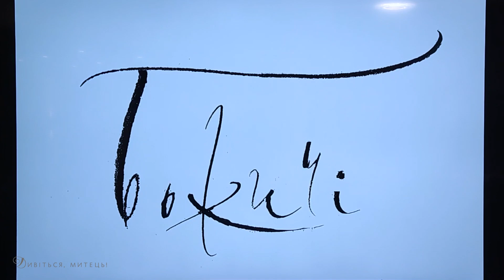Фольклорний ансамбль «БОЖИЧІ»: концерт «МУЗИКА ПОЗА ЧАСОМ». Народні українські пісні. Кумедні відео!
Перлини українського фольклору. Учасники ансамблю української автентичної музики «Божичі» пройшли сотні кілометрів сільських доріг у пошуках душі українського народу - пісні.
Їх виступ стане для вас відкриттям, адже більшість пісень ви почуєте вперше: у виконанні «Божичів» прозвучать протяжні та жартівливі мелодії з Лівобережної України.

Крім того, «Божичі» покажуть кумедні відео зі свого дослідницького архіву, аби ви теж могли відчути себе учасником фольклорної експедиції.
Відкрийте для себе глибину української народної музики та унікальні техніки її виконання.

Виконані пісні:
00:00:00 - вступне слово
00:01:12 - "Зійшов Господь з неба" - псальма
00:08:28 - "А вже років двісті" - історична протяжна
00:18:20 - "Не щебече соловейко" - народний романс
00:24:21 - "Та як посієм яроє жито"  - протяжна
00:32:47 - "Білі акації" - народний романс
00:37:38 -  "Ой мамо, не можна нелюба любить" - народний романс
00:45:37 - "Ой у полі, полі тай криниченька" - козацька протяжна
00:50:38 -  "Я птичка-невеличка" - народний кант

Фольклорний ансамбль "Божичі" був створений 7 січня 1999 року учасниками колядного гурта.
"Божичі" достеменно репрезентують вокальну та інструментальну сільську музику, народні танці Подніпров'я України, насамперед Лівобережжя. Репертуар ансамблю його учасники записують власноруч у фольклорних експедиціях, яких здійснено дуже багато. Вокальну частину репертуару складають "вуличні" ("застольні") протяжні й жартівливі пісні, народні псальми та молитви, традиційні пісні зимових свят, весільні пісні.

Кумедні відео зі свого дослідницького архіву:
00:14:58 - відео про річку та мосточок через неї
00:30:44 - відео, як жінки танцюють український гопак
00:36:15 - відео про сільське подружжя
00:42:17 - відео, як виконавці слухають власний спів

Інструментальну частину репертуару становлять танцювальні награвання у виконанні на старовинній гармоні-"венці", скрипці та тамбуриноподібному бубоні або на барабані з тарілкою.

"Божичі" знають більше семи десятків старовинних українських народних танців, перейнятих безпосередньо у носіїв традиції, та передають свої вміння іншим через функціонування Школи танців ансамблю «Божичі».

Склад гурту:
Сусанна Карпенко
Вероніка Селега
Сергій Плотницький
Ілля Фетисов

Звідки пішла назва "Божичі" - достеменно невідомо. Одні кажуть, що назва гурту походить від імені язичницького бога Божича - бога молодості, покровителя Коляди. А як ансамбль було створено на свято Коляди-Різдва (7 січня 1999 року) молодими людьми – то й назва його відти.

Версія ця красива, але не зовсім відповідає нашому світогляду.Інші кажуть, що "Божичі" - це Божі люди або Божі діти. Нам подобається це потрактування, адже мета нашої діяльності – доносити людям Божественне одкровення, закладене у кожному творі народної музики. За нашим глибоким відчуттям, фольклор – це те, що пов’язує нас напряму із нашими предками.

Наш ансамбль вивчає та відтворює старовинну пісенну та танцювально-інструментальну традицію, яка де не де ще збереглась по селах та хуторах України, але зникає з катастрофічною швидкістю. Одним з основних напрямків діяльності Божичів, без якого ми б не мали свого обличчя, є фольклорно-етнографічне експедиційне обстеження сіл України. Влітку основний акцент збирацької діяльності зроблений на байдаркові експедиції річками України.Учасники  Божичів побували у фольклорно-етнографічних експедиціях у більшості областей України: Вінницькій, Волинській, Дніпропетровській, Донецькій, Житомирській, Закарпатській, Запорізькій, Івано-Франківській, Київській, Львівській, Луганській, Полтавській, Рівненській, Сумській, Харківській, Хмельницькій, Чернігівській і навіть записували кримськотатарський фольклор у АР Крим. І ми продовжуємо їздити і їздити в експедиції. Незважаючи на таку широку географію наших експедиційних інтересів, ансамбль спеціалізується на відтворенні співочої традиції Лівобережної України.

Окремою ділянкою нашої роботи є дослідження народних танців. Для того, аби навчити танцювати сільські народні танці якомога більше людей, Божичі створили 21 січня 2005 року "Школу традиційного народного танцю" - перший в Україні постійно діючий клуб автентичного народного танцю. Керівником "Школи танців" є Ілля Фетисов.